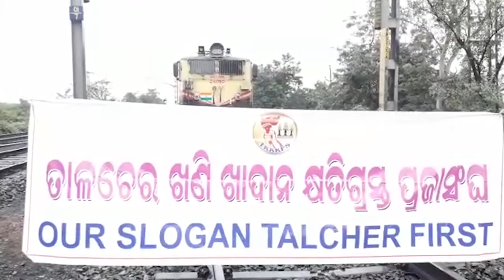କୋଇଲା ଟ୍ରେନ ୱାଗନରେ ବେକାର ଯୁବକଙ୍କୁ ନିଯୁକ୍ତି ଦାବୀ